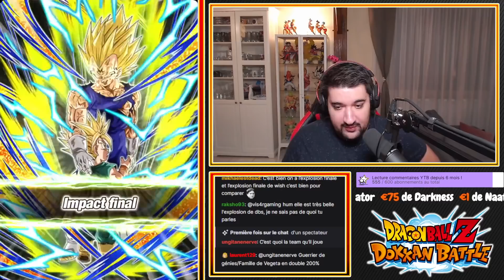LE DESSERT ! LA PASSION ! TEST MAJIN VEGETA INT DOKKAN FEST ! MODE HAKAISHIN ! | DBZ DOKKAN BATTLE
Logo réalisé par El Choco !

Intro 00:00
Liquir 00:50
Quitela 09:00
Vermoudh 17:05